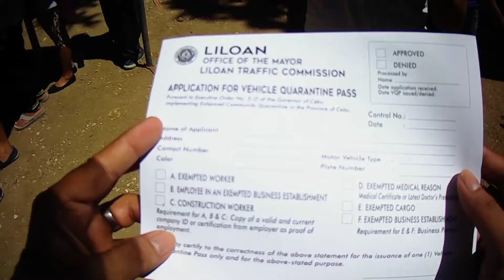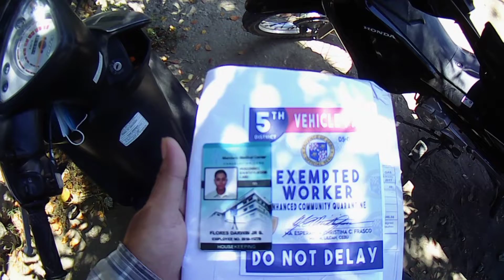ENHANCED COMMUNITY QUARANTINE RIDE | COVID19 CEBU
Chill ride.. HULI PERO DI KULONG ‼️